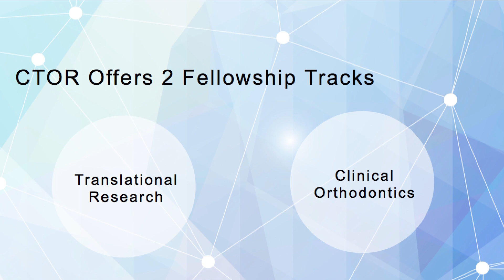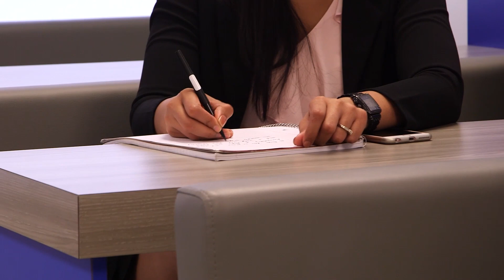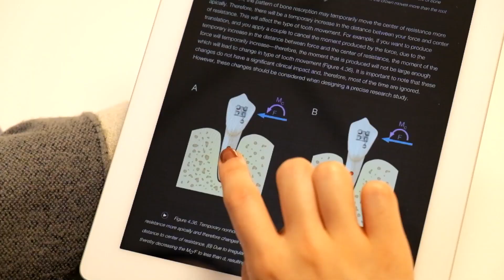CTOR - Join the Future of Orthodontics!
The Center for Translational Orthodontic Research is a nucleus for integration of basic science, clinical science, and industrial resources in the field of Orthodontics, and a driving force in the dissemination of findings to the community and the advancement of the specialty.
CTOR offers an open environment within which basic scientists and clinicians can interact, exchange ideas, select and pursue research in specific areas of Craniofacial Biology and Orthodontics.

Submit your manuscript to INNOVATION - a Free Open Access Journal